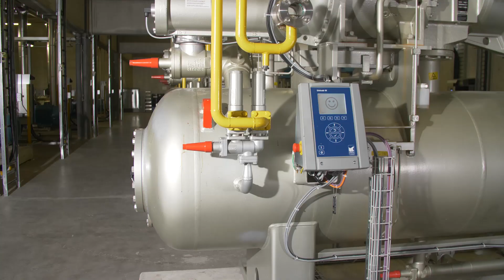Switzerland’s largest bakery reduces carbon emissions with ABB drives and motors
The Coop supermarket chain is committed to being carbon-neutral by 2023. ABB’s energy efficient drives and motors power an ultra-modern refrigeration system at the companies’ main distribution center – keeping products fresh while cutting CO2 emissions – helping Coop meet their sustainability goals.